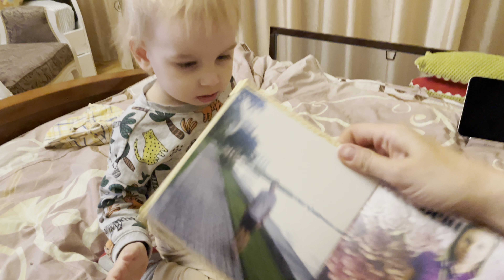10 October 2021